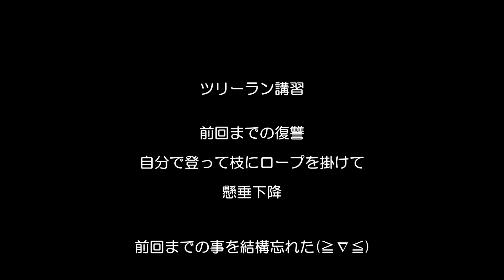2020/03/22 ｢最初から心弱い｣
【S2-222】昨日より劇場予報強いし、西風が入る時間が早い予報。怖いので早く飛んで早く降ろす(≧∇≦)ツリーラン講習は復習！